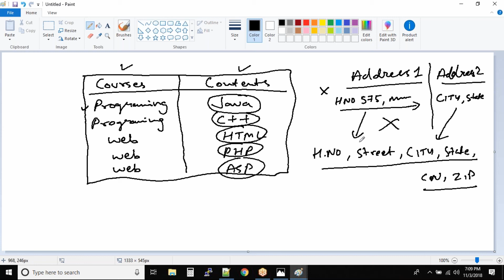First normal form (1NF) | Oracle SQL fundamentals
A database is in first normal form if it satisfies the following conditions
Contains only atomic values
There are no repeating groups
An atomic value is a value that cannot be divided. For example, in the table shown below, the values in the [Color] column in the first row can be divided into ""red"" and ""green"", hence [TABLE_PRODUCT] is not in 1NF.
Database Normalization is a technique of organizing the data in the database. Normalization is a systematic approach of decomposing tables to eliminate data redundancy(repetition) and undesirable characteristics like Insertion, Update and Deletion Anomalies. It is a multi-step process that puts data into tabular form, removing duplicated data from the relation tables.

00:00     What is 1NF?
02:35     Normalize data into 1NF
06:28     What is Normalization?